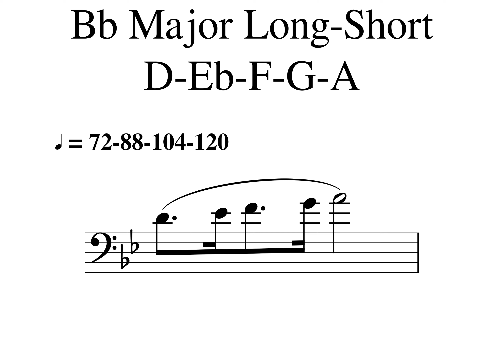1 A10 Bb Major 5 Notes Long Short Legato Tempo 72 88 104 120